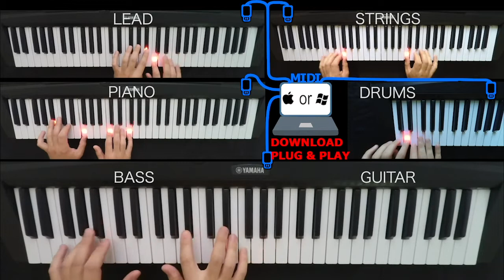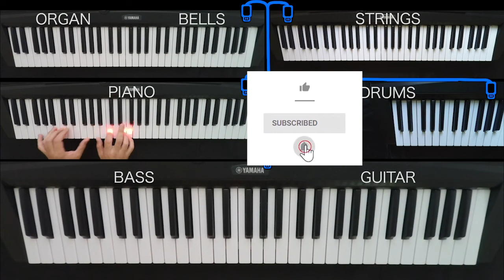I believe (Creed) - Hillsong | Automated Ableton Worship Performance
We offer an Ableton Live template project that is to be used for worship live performance on Sunday Service. You can download it from abletonworship.com. All sounds (guitar, drums, string,...), effects, mixing are already selected, so 5 men can play worship live using midi keyboards, connected to one PC/Mac (with Ableton Live Suite on board). Get professional sound in a large room. Save your time on patch selection, save your money on expensive musical instruments.

Our advantages:
 - Guaranteed sound quality on live performance
 - Professional sound in a large room
 - Easy to involve complete newbies
 - No need in super mixing engineer
 - Budget solution. No need to buy expensive equipment
 - Highlighted midi keyboard support (lighted keyboard of piano)
 - Sounds, effects, mixing are pre-selected.
 - Replace missing band member with one click
 - Made to plug-in & play

Our advantages over Multitracks.com, Loopcommunity.com:
 - Cost (5$ per song)
 - Possibility to improvise or play by note

Our advantages Sundaysounds.com:
 - Pre-programmed automation
 - Thought through music sheet for all band members

for more songs for live worship performances.